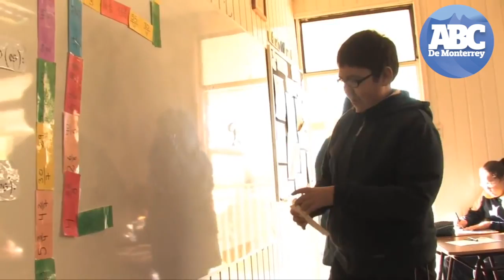Combatirá Estado abandono escolar - Periódico ABC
El Estado implementará una serie de acciones urgentes en el tema de educación, como mantener una comunicación virtual con los padres de familia y atender de inmediato posibles casos de abandono por parte de jóvenes de entre 15 a 18 años.